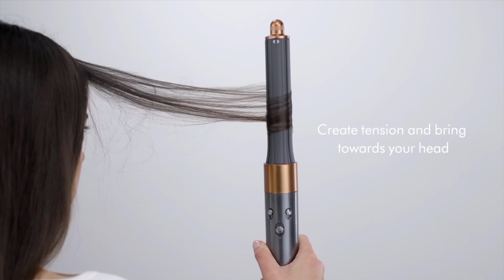Dyson Airwrap™️ Tutorial: How to get started with your Dyson Airwrap™ multi-styler and dryer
Getting started with your Dyson Airwrap™ multi-styler and dryer.

The Dyson Airwrap™ multi-styler and dryer uses the Coanda effect to style hair with air, not extreme heat. With barrels to curl and wave hair, brushes to smooth and the Coanda smoothing dryer to hide flyaways.